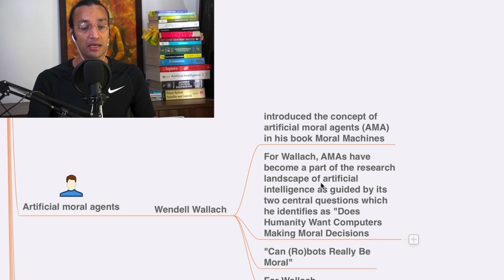Artificial Moral Agents v2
Noble Transformation Hub Is World's leading professional learning platform,  offering top-ranked programs in AI, Data Science, Analytics, Full-stack Development, Consciousness, Digital Marketing, Digital Business, Design Thinking, Accounting, 100's Soft skills.
We have delivered over 1 Million learning hours and impacted 1Million+ learners in 153+ Countries.

Python data science course, python course, learn python for data science, python programming online course, coding for beginners python, learn python 3, learn to code
machine learning and artificial intelligence courses
ai for ai, new ai, ai machine
ai learning